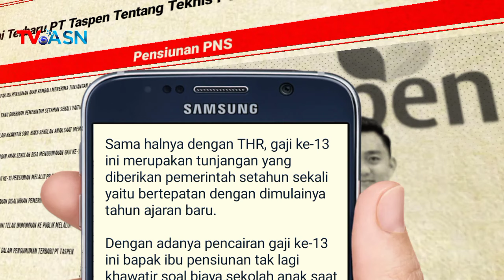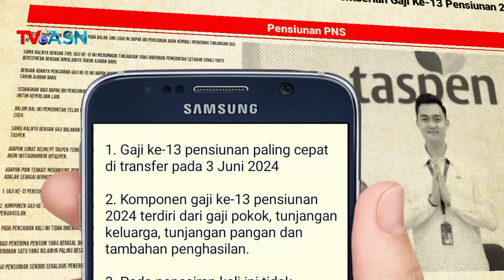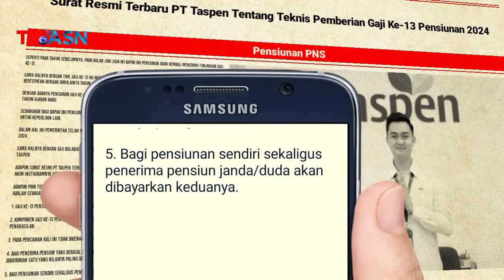🔴Surat Resmi Terbaru PT Taspen Tentang Teknis Pemberian Gaji Ke-13 Pensiunan PNS 2024.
Surat Resmi Terbaru PT Taspen Tentang Teknis Pemberian Gaji Ke-13 Pensiunan 2024, Semua Golongan Wajib Tau.